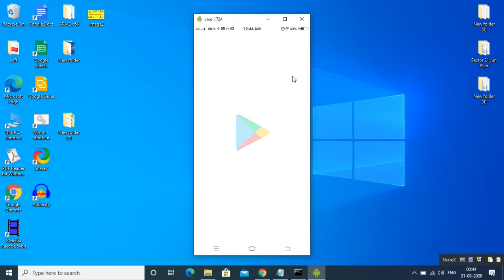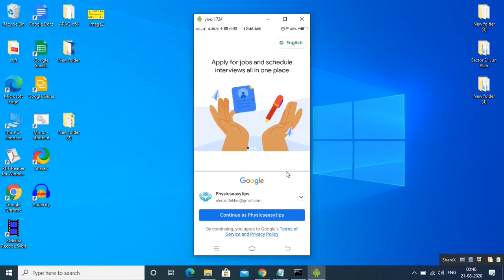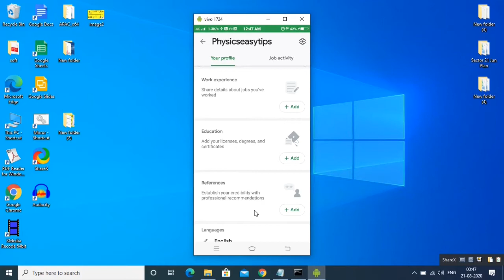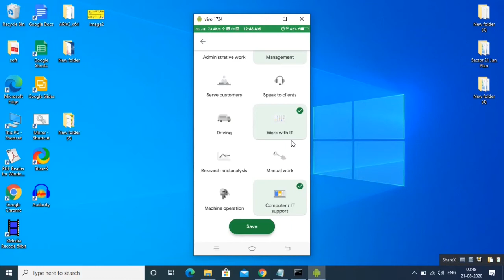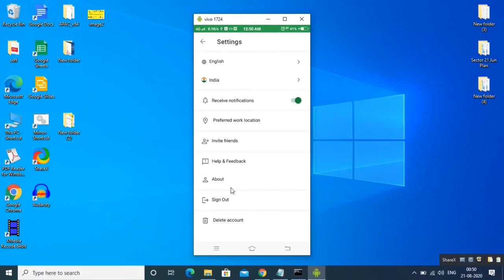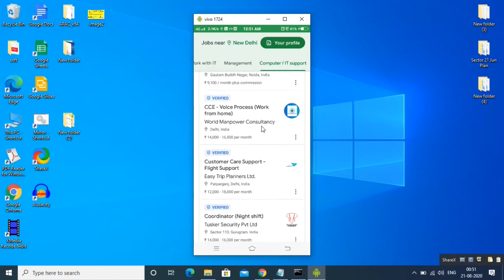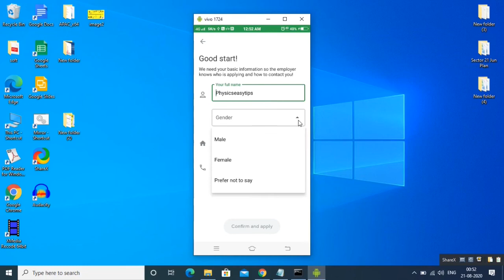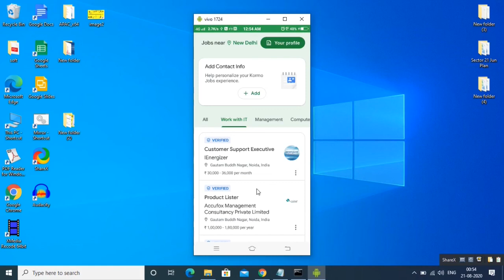20 लाख नौकरी गूगल एप पर जल्दी खोजो"नौकरी खोजने में मदद करेगा गूगल का एप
20 लाख नौकरी गूगल एप पर जल्दी खोजो"नौकरी खोजने में मदद करेगा गूगल का एप

Hi,

aaj sikhiye Google app ke through kaise naukri apply kar sakte hai.
Aur agar aap naukri khoz rahe hai to google ka yah aap naukri khozne me madad karega.
Kyun ki es google app pr 20 lakh verified jobs available hai.
To es video me aap ko main jankari duga ki kis tarah se 20 lakh naukri google app per aap jaldi khoz sakte hai.
Kyun ki es video me main aap ko btane wala hun apka naukri khozne me madad karega google ka app.
Aur Kis trah se aap apne mobile phone se 20 lakh naukri google aap ke madhyam se apply kar sakte hai.
esliye es video me main aap ko btane wala hun kis trah se aap apne psand ka job google app ke through khoz sakte hai.
Yah aap ke liye bhut achha jankari hai, esliye complete video dekhiye.

About this Video:

es video me aap sikhenge 20 लाख नौकरी गूगल एप पर जल्दी खोजो ko kaise use kar sakte hai.

And es video me aap ko jankari hogi नौकरी खोजने में मदद करेगा गूगल का एप kaise.

esliye main aap ko kuchh asan sa trika btane wala hun, kis trah se aap ko google app pr naukri ka account bnana hai.

Agar aap jankari lena chahte hai ki app ke through kaise jobs ke liye apply kiya jata hai to.

es video me main aap ko step by step btauga aur live dekhauga ki google kormo jobs app ko kaise use karna hai.

Kyun ki aap jan skte hai ki apne local area me jobs kaise khoje google kormo jobs app ke madhyam se.

Aur kormo jobs app pr fresh jobs aur experienced jobs dono available hai.

es video me main aap ko bhut achha se btane wale hai, 20 लाख नौकरी गूगल एप पर जल्दी खोजो se kaise jaldi achha job mil sakta hai.

Agar aap complete video dekh lenge to aap ko samajh me aa jayega kormo jobs app ko kaise use karna hai.

Kyun ki bhut se log nhi jante hai mobile phone se kaise job khoza jata hai aur apply kiya jata hai.

esliye main aap ko hindi me simple trika se smjhane wale hai, online job applications kormo app se kaise karna hai.

Hence today i'm going to show you live, how you can use job searching app online?

So that you'll know that kormo jobs online app ko kaise use aur job apply kiya jata hai.

This is easy tips and tricks you can easily understand after watching this complete video.

 So step by step guide about how to use google new kormo jobs app for vacancy?

 And tricks to save your cv and apply for any jobs available on google app.

 Aap jan sakte hai real time me job vacancy aur naukri ke liye interviews.

 Esliye jan lijiye yah asan trika how to apply job through google app online jobs.

 And also know naukri jobs today for new vacancy.

 Yah  bhut kaam ka hai, kyun ki bhut sare log nhi jante hai kormo app ke bare me kyun ki yah naya app launch kiya hai India me.

 esliye main aap ko batane wala hun how you can apply for naukri vacancy fast online.you can get local jobs easily.

 And you can easily save your time and get good job of your choice, because every types of jobs are available on google app.

 Kyun ki aap jab smartphone chlate hai, to yah jankari honi chahiye,

 Aap smartphone handle kr rhe hai to aap ko bhi smart hona hoga,

 Es video me main aap ko batauga kaise google app ke through aap jaldi se apne choice ka job pa sakte hai.

 So you must watch this complete video to know how to use kormo jobs app online and can search naukri ki vacancy.

 1 What is Google kormo jobs app?

 2 how to use and apply for job through kormo jobs app?

 3 how to install kormo jobs app in your mobile?

 4 which type of jobs are available on kormo app?

 5 how to get local jobs through Google app?

 6 how to find jobs ?

About This Channel:

RIGHT INFORMER main motive is to provide you correct information,

      hmara mkshad hai aap ko shi information dena.

      Aur aap ko nye tips, tricks sikhana jis se aap khud ko problem ko solve kr ske.

      Nye mobile apps aur technology ke bare me sikhana.

      About different Tips and Trick, Apps and new mobile and Technology applications.

      Which can add some new value in your life and solve your daily life real facing problems.

      Technical support and solution for your challenges.